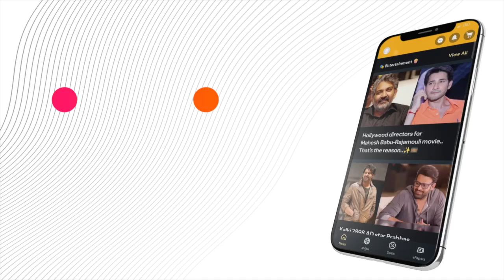Hero Vijay Devara Konda and Actor SatyaDev First Endorsements Srichekri Milks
Vijay Deverakonda and SatyaDev have joined hands for their first endorsement with Srichekri Milks, marking a significant partnership in the world of brand endorsements. Known for their charismatic presence and strong connection with their audience, Vijay Deverakonda and SatyaDev bring their unique appeal to Srichekri Milks, a brand known for its commitment to quality and tradition in dairy products.

This collaboration aims to blend the youthful energy and credibility of Vijay Deverakonda with the versatile charm of SatyaDev, resonating with consumers who value authenticity and superior quality in their dairy choices. Srichekri Milks' association with these popular actors underscores its commitment to delivering products that meet the highest standards of purity and taste, making it a preferred choice among discerning consumers.

Through this endorsement, Vijay Deverakonda and SatyaDev not only endorse a brand but also endorse a lifestyle that values health, taste, and trust in every sip of Srichekri Milks' offerings.

or Download MediaFx App
on Android